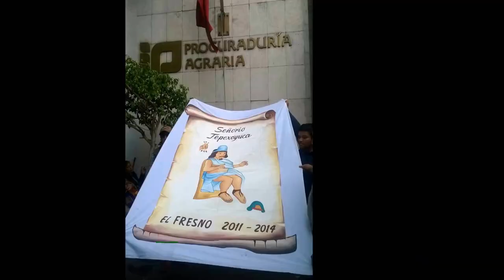Trailer Oficial Tepexoyuca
Todo lo que la gente de el pueblo indigena de Tepexoyuca ha sufrido y no importa mientras ganemos la batalla contra acazulco y el gobierno.
Pero nunca perdonaremos a los traidores de nuestro pueblo vendidos y arrastrados por unas migajas de dinero.

Si no hay Justicia para el pueblo, que no haya paz para el gobierno. Emiliano Zapata.